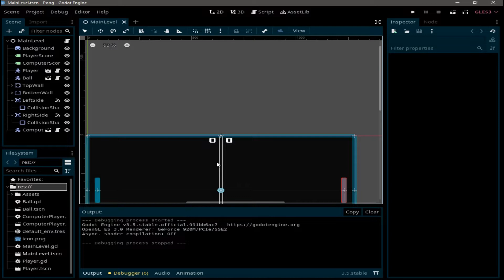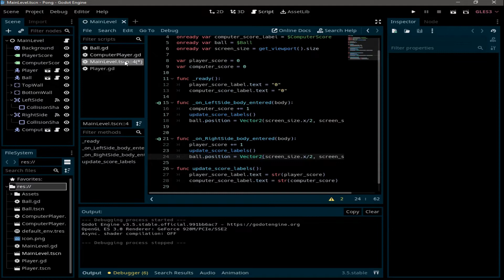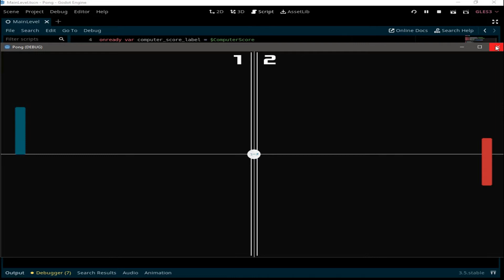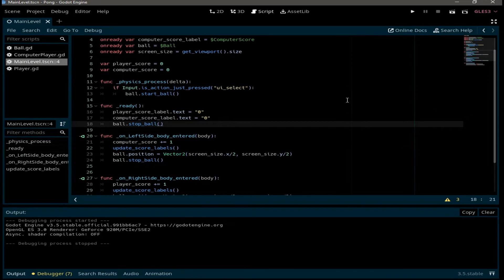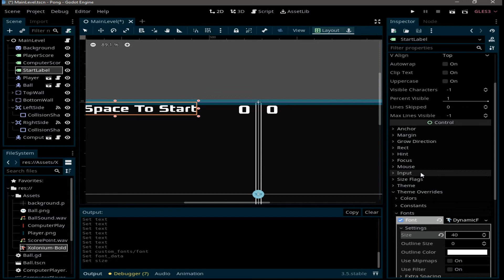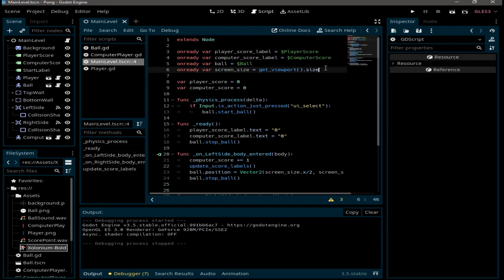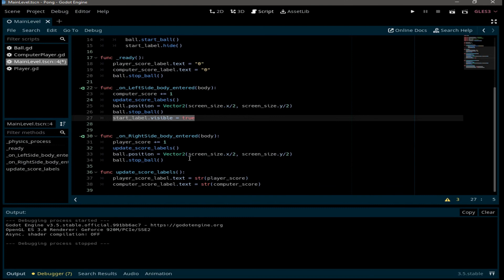Learn Godot by creating a pong game Part 5 (ball functionality)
Learn to make a pong game using Godot engine 3.5.

In this video you are going to learn how to improve the ball functionality.